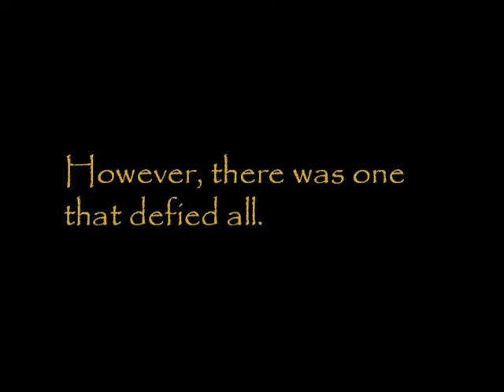The Resurrection Trailer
Retelling of Jesus' Resurrection after being crucified on the cross to purify us of our sins and dead for three days.